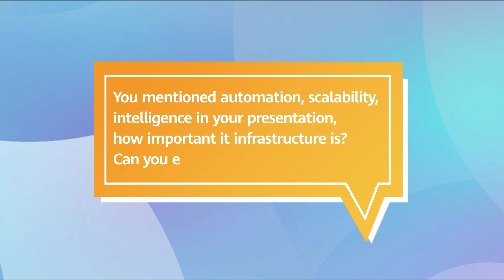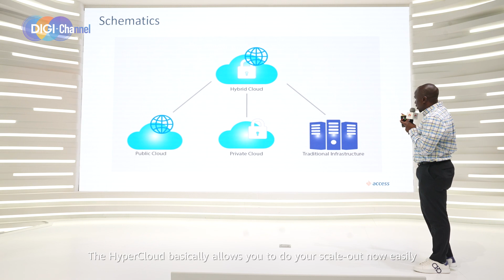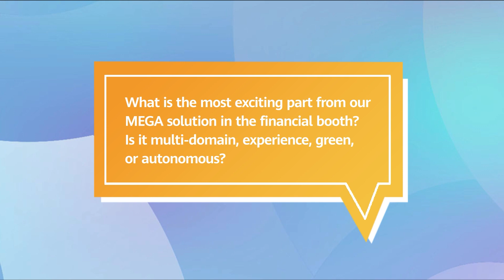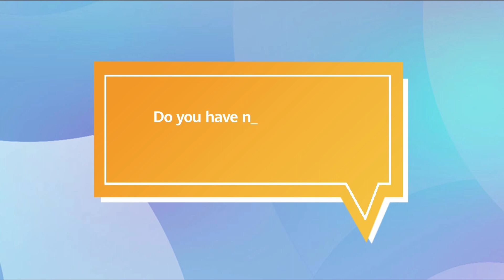DIGI-Channel: Access Bank believes ICT Infrastructure is Key to developing capabilities.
Nigeria's largest bank by assets, Access Bank believes ICT Infrastructure is Key to developing capabilities.